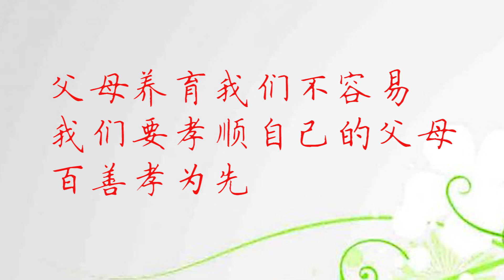农村母亲因家里漏雨想借住儿子家，结果门口还没迈进去就被赶出来了，太过分【飞翔大剧院】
【请放心，本视频是一部原创拍摄的短剧，没有任何不良行为。】 房子漏雨，母亲去儿子家组却被赶走

飞翔大剧院 家庭伦理 感人 农村母亲 亲情 请放心，本视频是我们精心制作的原创短剧，没有任何不良行为。